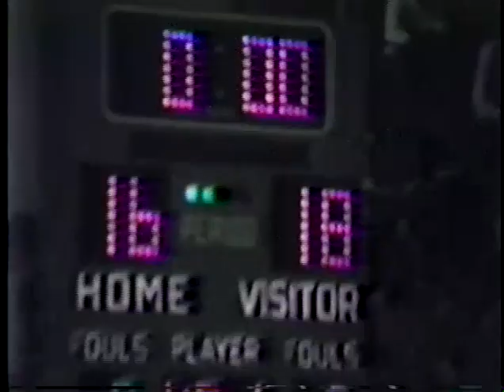LASALLE LIONS VS #1 PLYMOUTH PILGRAMS & SCOTT SKILES1982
EARLY GAME VIDEO FROM THE 1982 SOUTH BEND LASALLE LIONS BASKETBALL TEAM. THE LIONS  BEAT THE #1 RANKED PLYMOUTH TEAM WHO'S STAR PLAYER WAS FUTURE NBA GUARD SCOTT SKILES. PC 2018 PLM BUCHANAN ENT.